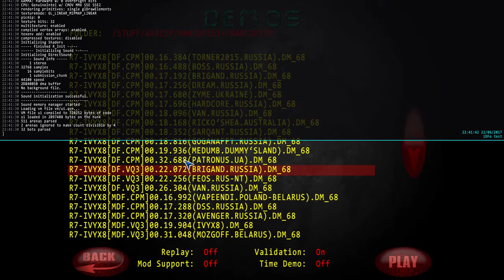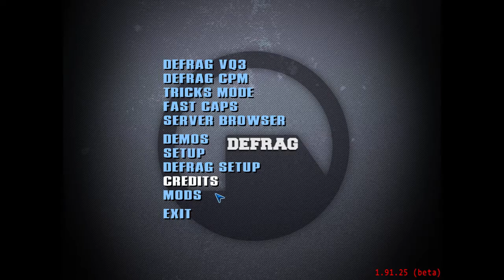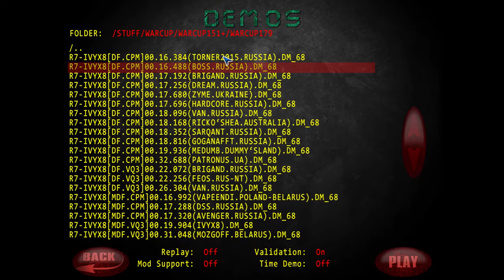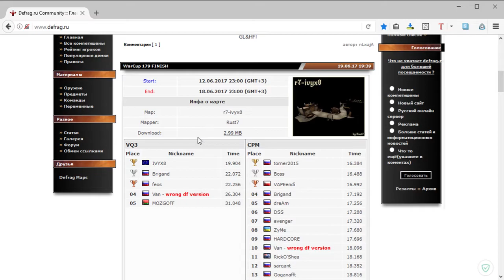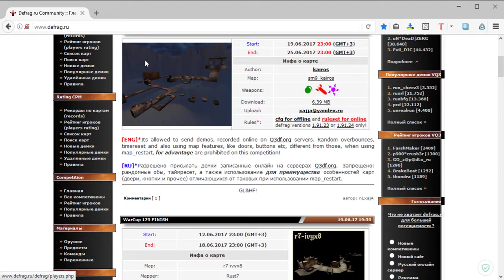Обзор WarCup #179 | Map r7-ivyx8